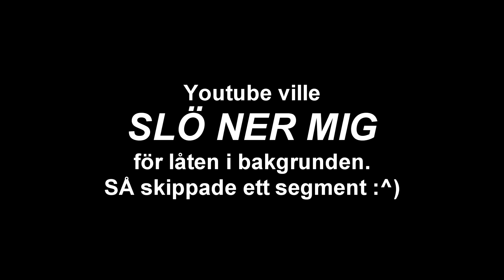Hearts of Iron 4 : The Great War Mod - USA Fälla! - #10 [Svenska]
Äntligen tillbaka i min lortiga mjödhall efter plundringståg :^)